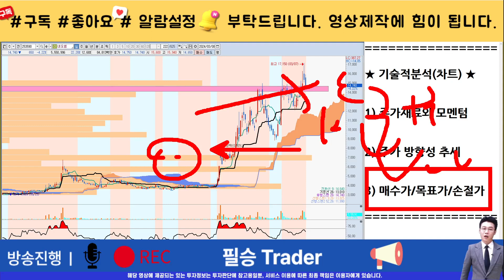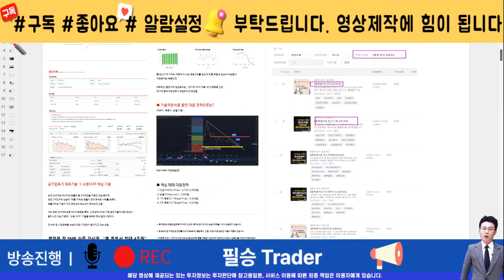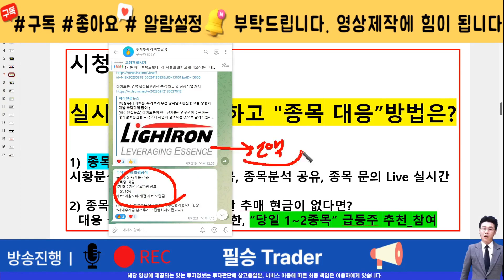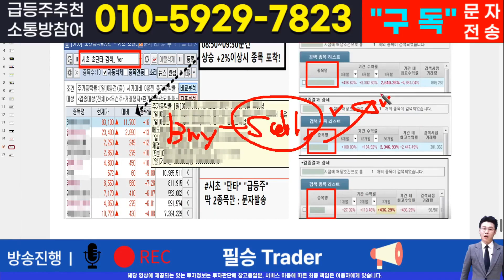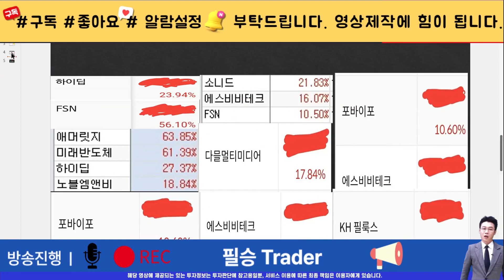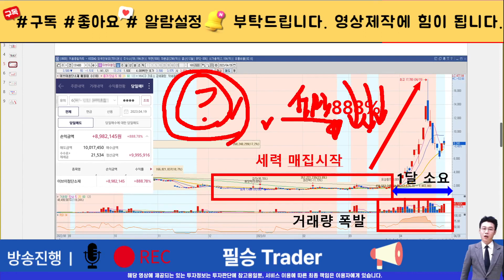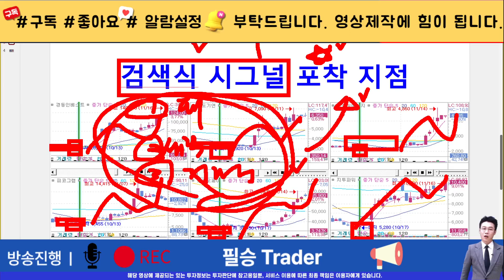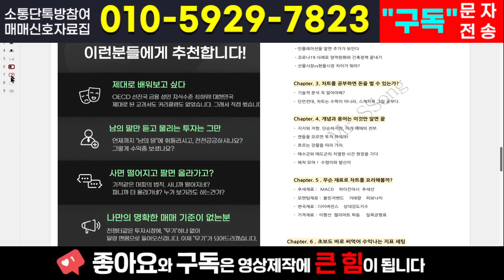[주식]네오셈 - 이 가격뚫고 신고가 랠리간다! 기관 외인 다음주 매집준비중입니다